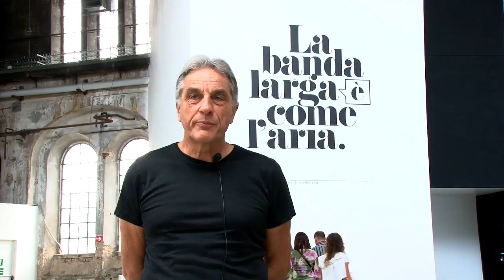BOOTCAMP 2011 - TORINO (speakers)